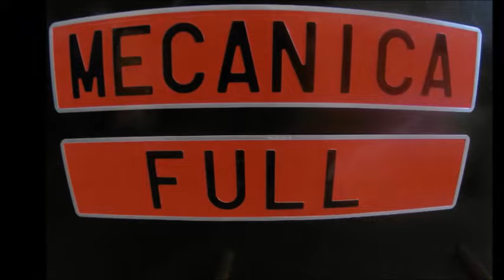Fusibles y relés Opel Zafira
En este vídeo vemos las funciones de los fusibles y relés del Opel Zafira 2.0 DTI